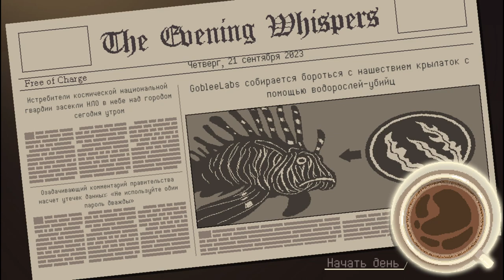Теперь их двое! - Coffee Talk Episode 2 Hibiscus & Butterfly #3